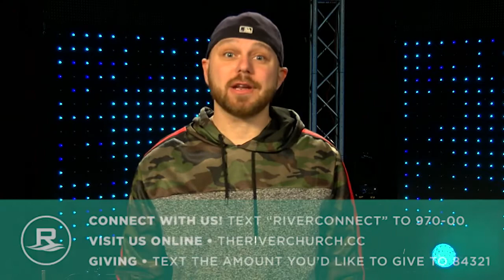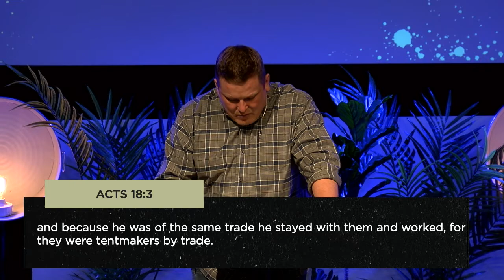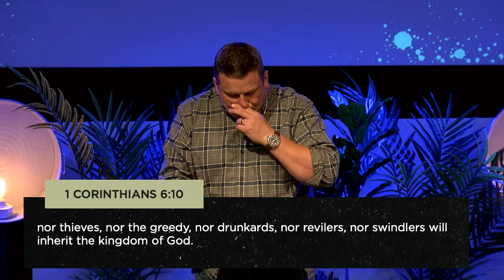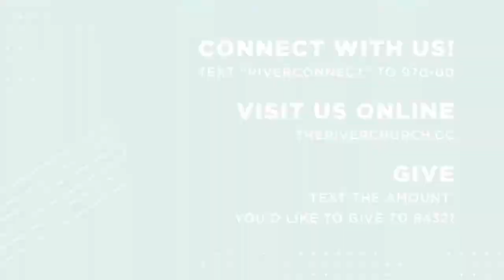What To Do While Living In Corinth | Josh Combs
April 25th, 2021. The River Church